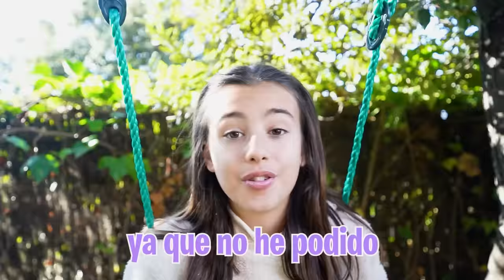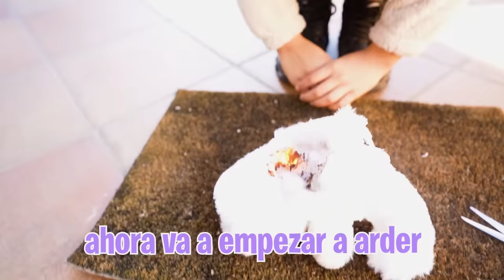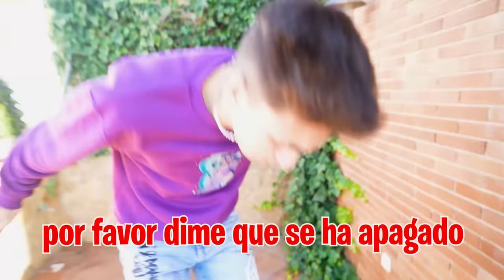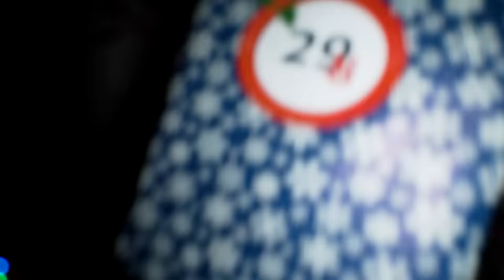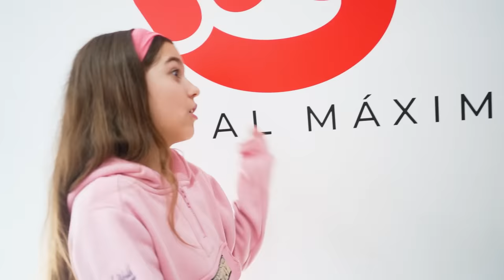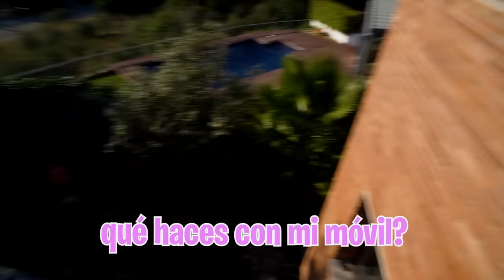MI HERMANA ROMPE EL MOVIL DE MI HIJA…*la gran venganza!*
Mi hermana quiere vengarse de mi hija porque ayer tiró el regalo de Papá Noel por la terraza y no pudo abrirlo a tiempo...